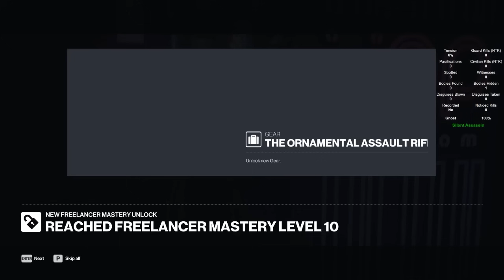Freelancer Campaign - Silent Assassin Suit Only Walkthrough - HITMAN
I'm happy I've finally completed the entire freelancer campaign SASO. It was interesting challenge, frustrating at times, but always exciting in the late syndicates gameplay. I may return to this at some point and try to make it faster but now I'm moving on.
There is no category for playthroughs like this but in this challenge I was following the rules from speedrun.com. It means I was using all the tricks (glitches) and mechanics except Tranq glitch. Also I didn't use "Auto objective" trick for showdowns but it was just my choice.

Shoutout to @BluntsNBeatz for Stealthometer (overlay with detailed statistic). I don't think I would go for this challenge without his SA tracker.

Honorable mention to @Agent420, person who completed this challenge first.

One more reason to be proud of 47?@hitman

0:00 Intro
0:24 Syndicate 1
0:37 Chongqing | 1 Target
5:32 New York | 1 Target
8:14 Whittleton Creek | Showdown
15:15 Syndicate 2
15:48 Chongqing | 3 Targets
20:09 Haven Island | 3 Targets | Alerted
26:58 Dartmoor | 2 Targets
32:25 Miami | Showdown
38:45 Syndicate 3
39:40 Dubai | 2 Targets | Alerted
45:12 Dartmoor | 2 Targets | Alerted
51:21 Whittleton Creek | 2 Targets
55:20 Berlin | 4 Targets
1:03:59 Miami | Showdown
1:11:05 Syndicate 4
1:13:27 Berlin | 4 Targets | Alerted
1:21:41 Bangkok | 3 Targets | Alerted
1:31:31 Whittleton Creek | 3 Targets | Alerted
1:42:56 Dartmoor | 4 Targets
1:50:01 Paris | 4 Targets
2:03:22 Haven Island | Showdown